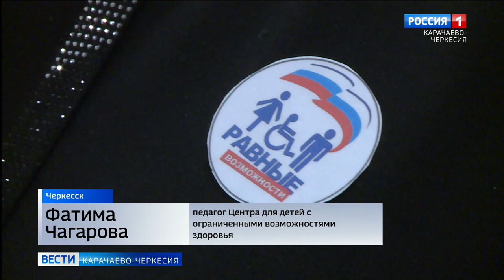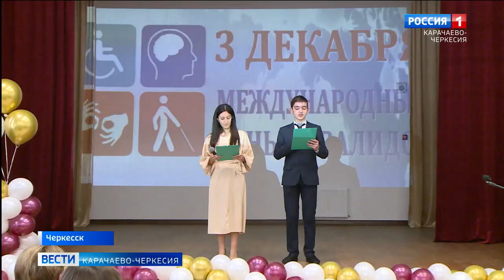В Черкесске открылся Центр для детей с ограниченными возможностями здоровья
В Черкесске, в канун международного Дня инвалидов, торжественно открылся Центр для детей с ограниченными возможностями здоровья. Учреждение, созданное на базе республиканской школы интерната, посетили почетные гости - члены Правительства и силовых ведомств Карачаево-Черкесии